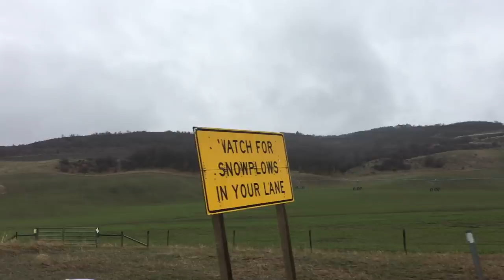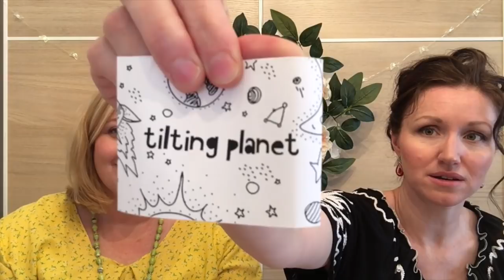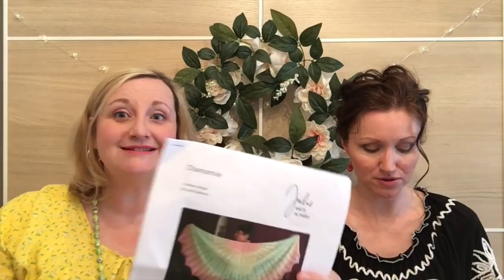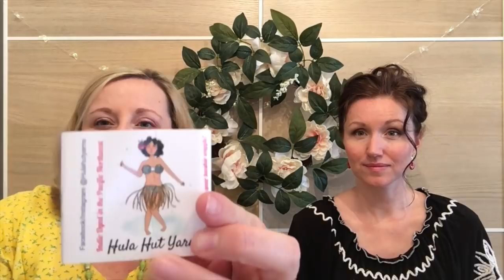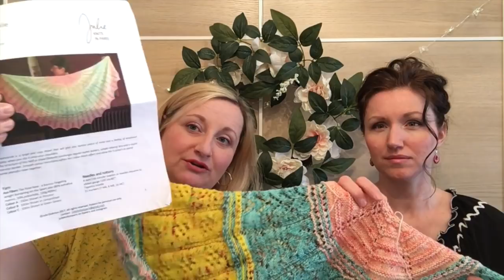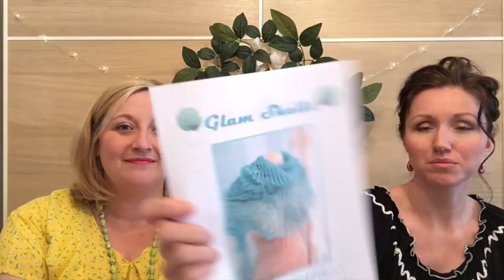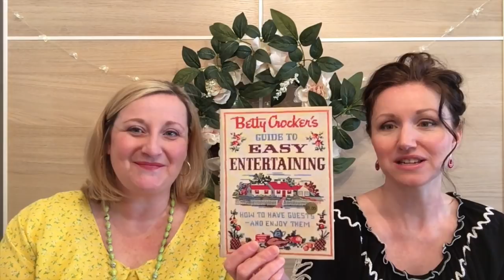Meanwhile, at the Castle Episode 32: Let Me Entertain You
You can find Queen Deborah on Ravelry as IndigoChicken, on Instagram as IndigoChickenDolls, and on Etsy as Indigo Chicken or email her through

Queen Emily can be found on Ravelry as SaltCityKnits (new user name!) and on Instagram as SaltCityKnits.

Please join us on Ravelry in our group for more discussion, photo sharing, and prizes!

SHOW NOTES

*Queen Deborah’s Projects*

Little Tailoress Yarns in All the Christmas Candy colorway

Skedaddle Sock by Lena Gjerald

Candy Floss Socks by Emily Clawson

Teeny Baby Socks in Knit Picks Stroll Tweed

Reyna Shawl by Noora Laivola

Tilting Planet in Cosmic Cake colorway

Glam Shell Shawl by Marisa Hernandez

Yarnbrary Biography Sock in Eat Me.Drink Me. colorway

Petals and Picots by Swift Yarns

Custom dyed yarn by Vintage Fairie LLC

*Queen Emily’s Projects*

Cheshire’s Grin by the Yarnbrary

Love Entwined Cowl by Deborah Raymond

Jane Austen Classic Sock by the Yarnbrary

Scrappy Bias Shawl by Emily Clawson

Chamomile Shawl by Julie Debruex

Hula Hut Maui Sock in Robin Egg, Huckleberry Trifle, and Huckleberry Chuckle

*Other Mentions*

Ami at Little Tailoress – beautiful Liberty print bags! So gorgeous and we love them!

Large, window project bag by Random Fandom Bags. So cute!

Local Yarn Shawl by Casapinka

Knittin’ Pretty Shop

Heart Bag by @youmeandmabel on Instagram

Sherry Iris podcast on YouTube

*Snippets From the Past*

Betty Crocker’s Guide to Easy Entertaining

Grandmother Gray’s Tutti Fruitti Ice Cream